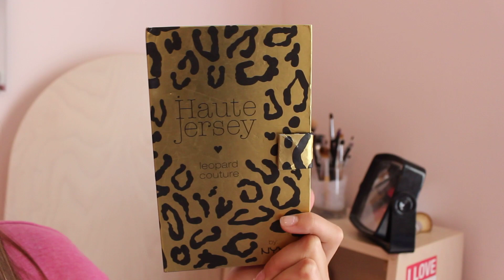My Everyday Summer Makeup Routine!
Open up !

thumbs up if you liked this!!

♥LINKSS♥

♥Kik: Saraxoxo200013

ABOUT ME:

Name : Sara :)

Age: 13

Grade: 8th

Country: Canada!

Xoxo, Sara